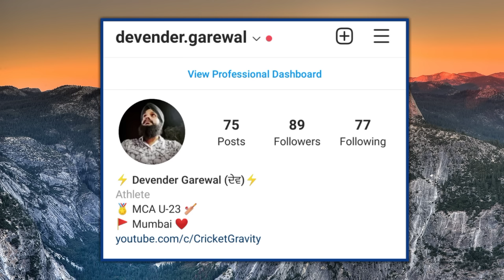Top 10 Fastest Indian Bowlers of all time 🇮🇳 | Bumrah, Shami, Zaheer, Srinath, Umesh, Ishant 🔥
List of Top 10 Fastest Indian Bowlers. India is a passionate country about cricket. India basically produce best batsman like Sachin Tendulkar, Virat Kohli, Sunil Gavaskar, Rahul Dravid, Rohit Sharma and list goes on.

But has also produced some great FastBowlers like Kapil Dev, Zaheer Khan, Javagal Srinath, Jasprit Bumrah, Ishant Sharma and list goes on.

Today in this video, we will see, Top 10 Indian Fast Bowlers of all time with their fastest speed.

♦️ Top 10 Fastest Bowlers of India 🇮🇳 :-

1. Javagal Srinath - 157 KMPH

2. Jasprit Bumrah - 153.26 KMPH

3. Ishant Sharma - 152.6 KMPH

4. Varun Aaron - 152.5 KMPH

5. Umesh Yadav - 152.5 KMPH

6. Ashish Nehra - 149.7 KMPH

7. S Sreesanth - 149 KMPH

8. Zaheer Khan - 147.8 KMPH

9. Mohammad Shami - 147.2 KMPH

10. RP Singh - 147 KMPH